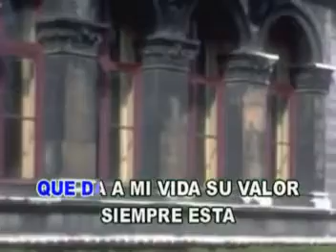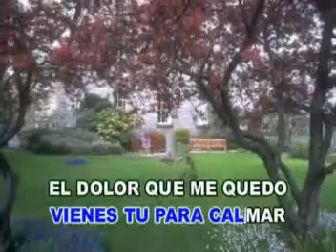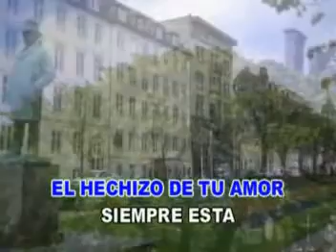Siempre en mi Corazón Duo Dinamico karaoke